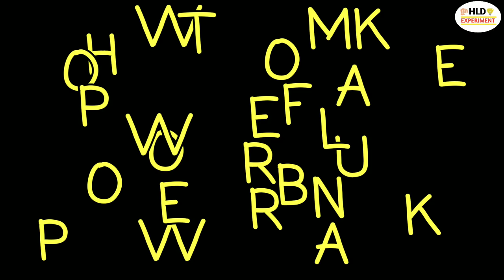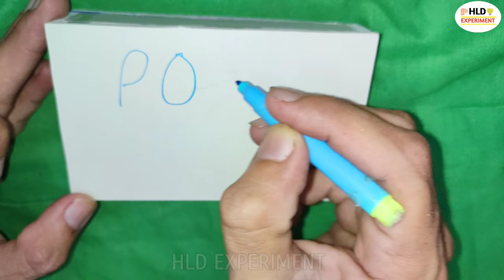How To Make Power Bank At Home - A Simple Rechargeable Powerbank Anyone Can Make At Home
how to make power bank at home - how to make power bank at home | Its Not 11000mah power bank.
In This Video I will Show You how to make power bank at home without any module homemade circuit How to Make Power Bank at Home Without any Module | from Scrap Laptop Battery | Low Cost Power Bank.

Components-
1 - PVC Sheet -
2 - Glue Gun -
3 - Fevi quick -
4 - Power Bank Module -
5 - 3.7V Rechargeable Battery -

This guide will show you how to make it, the science behind it, and when you should use it how to make a simple power bank at home just using 4 aa batteries and 4 aa battery holder.

how to make power bank at home with mobile battery
how to make a 50000mah power bank
how to make power bank with aa battery
power bank battery